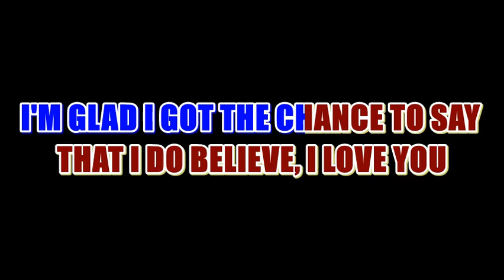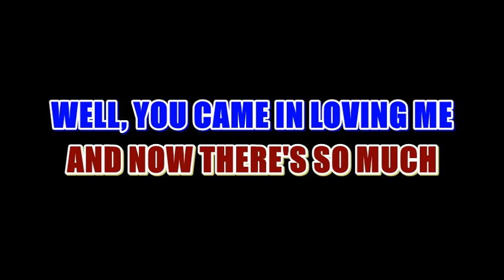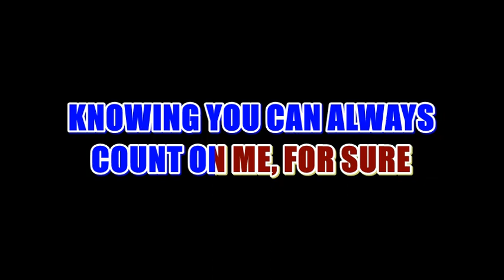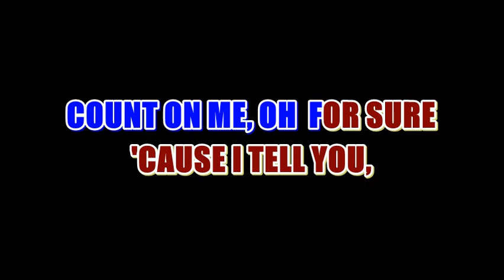THAT S WHAT FRIENDS ARE FOR FREE KARAOKE LYRICS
Dionne Warwick's recording of "That's What Friends Are For" marked the first time she had worked with Bacharach since the 1970s, when Warwick felt abandoned by Bacharach and Hal David dissolving their partnership. Warwick said of their reconciliation:
The Dionne and Friends version of the song won the performers the Grammy Award for Best Pop Performance by a Duo or Group with Vocals, as well as Song of the Year for its writers, Bacharach and Bayer Sager. This rendition is also listed at number 75 on Billboard's Greatest Songs of all time.

Warwick, John, Knight, and Wonder performed the song live together for the first time in 23 years at the 25th Anniversary amfAR gala in New York City on February 10, 2011

The Karaoke Special Rendition is not from the original artist in the original album, but it is cover accompaniment Cdg+Mp3 or MIDI WAV. This version is not the original version and the original artist did not play it. This instrumental / playback version includes a guide melody as needed or no melody. MIDI Melody includes Bass, Drums, Backing and other instruments.